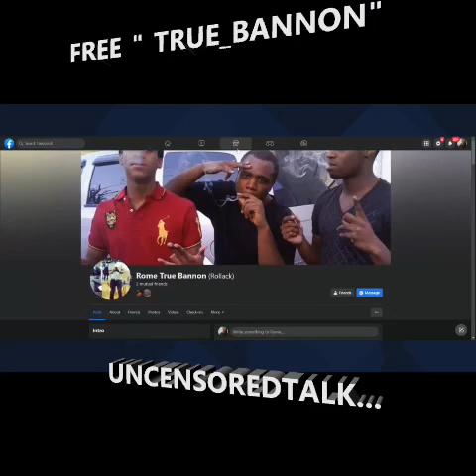HOOD POLITICS | TRUE~ BANNON NBA YOUNGBOY & The Black COMMUNITY are not lost PEOPLE!?